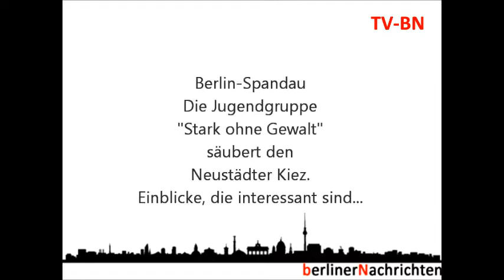Berlin-Spandau. Ein Kiez wird aktiv. Die Jugendgruppe "Stark ohne Gewalt" säubert ihren Kiez.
Berlin-Spandau. In der Spandauer Neustadt wird die Jugendgruppe "Stark ohne Gewalt" aktiv und säubert ihren Kiez. Ein Beispiel von Übernahme sozialer Verantwortung.